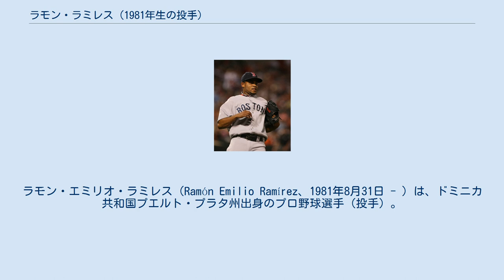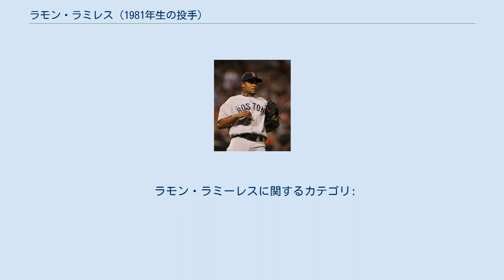ラモン・ラミレス (1981年生の投手)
ラモン・エミリオ・ラミレス（Ramón Emilio Ramírez、1981年8月31日 - ）は、ドミニカ共和国プエルト・プラタ州出身のプロ野球選手（投手）。
2017年現在はメキシカンリーグのラグナ・ユニオン・カウボーイズに所属。
 2002年に広島東洋カープに「ラミーレス」の登録名で在籍した。
 1996年12月27日にテキサス・レンジャーズと契約。
 1998年6月4日に放出された。
 2001年にカープアカデミーから日本の広島東洋カープに練習生として入団。
2002年途中に支配下選手登録された。
150kmのストレートと高速スライダーの評価が高く1年目から一軍で2試合に登板。
勝敗なし、防御率3.00。
しかし、シーズンオフに年俸交渉で揉め、ポスティングシステムを使用した。
 レッドソックス時代 2003年3月5日にニューヨーク・ヤンキースとマイナー契約を結んだ。
 2005年7月28日にショーン・チャコーンとのトレードでマイナー選手1名と一緒にコロラド・ロッキーズに移籍。
2006年4月14日にメジャーデビューし、初登板から15回1/3の連続無失点の球団記録を作った。
その年は61試合に登板。
 2008年3月26日にカンザスシティ・ロイヤルズへの移籍が決まり、3月30日にホルヘ・デラロサとのトレードでの移籍となった。
同年は71試合に登板して防御率2.64の成績を残す。
同年11月19日にココ・クリスプとのトレードでボストン・レッドソックスに移籍。
 2009年は開幕から13試合連続無失点を記録し、チーム最多の70試合に登板しシーズンを終える。
 2010年シーズン途中の7月31日にサンフランシスコ・ジャイアンツに移籍し、ジャイアンツでもリリーフとして活躍。
 2011年11月7日にアンヘル・パガンとのトレードで、アンドレス・トーレスと一緒にニューヨーク・メッツへ移籍。
 2012年1月17日にメッツと総額200万ドルの1年契約に合意した。
同年は58試合に登板するも、防御率4.24と不本意な成績に終わり、オフの10月29日にフリーエージェントとなった。
 2013年2月5日に古巣のサンフランシスコ・ジャイアンツとマイナー契約を結び、メジャー昇格を果たすも、6試合登板で防御率11.12と打ち込まれ、6月18日に解雇された。
7月1日にタンパベイ・レイズとマイナー契約を結んだが、7月31日に放出された。
 2014年1月2日にシアトル・マリナーズとマイナー契約を結んだ。
AAA級タコマ・レイニアーズで開幕を迎え、4試合に登板したが、防御率10.38と結果を残せず、4月29日に放出された。
5月31日にボルチモア・オリオールズとマイナー契約を結んだ。
契約後はAAA級ノーフォーク・タイズで5試合に登板し、1勝0敗、防御率0.00と好投。
6月30日にオリオールズとメジャー契約を結んだ。
同日のテキサス・レンジャーズ戦では1回を無失点に抑えたが、その後は登板がなく、7月6日にフリーエージェントとなった。
7月9日にマイナー契約を拒否し、フリーエージェントとなった。
 2015年はメキシカンリーグのティファナ・ブルズと契約。
7月15日にトレードでキンタナロー・タイガースに移籍。
12月2日にロサンゼルス・エンゼルスとマイナー契約を結ぶ。
 2016年5月28日に解雇となる。
6月9日にキンタナロー・タイガースと契約。
 2017年3月29日にキンタナロー・タイガースを解雇となる。
6月1日にモンテレイ・サルタンズと契約するが、7月10日に解雇。
翌11日にラグナ・ユニオン・カウボーイズと契約。
 ラモン・ラミーレスに関するカテゴリ: